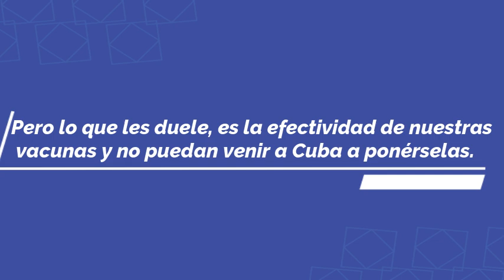la trampa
VISÍTANOS EN